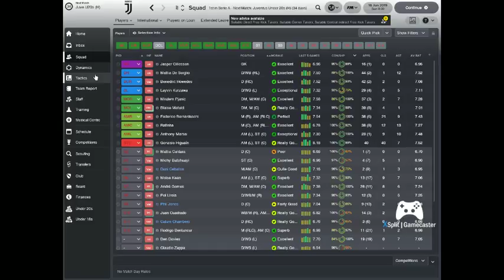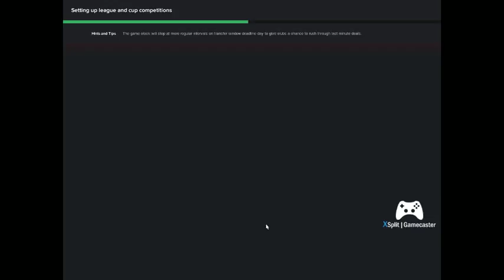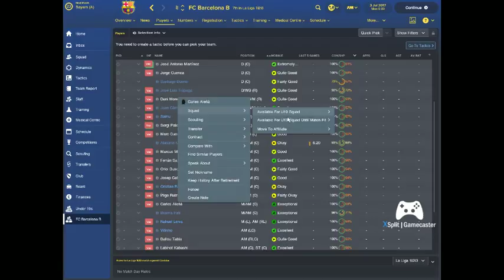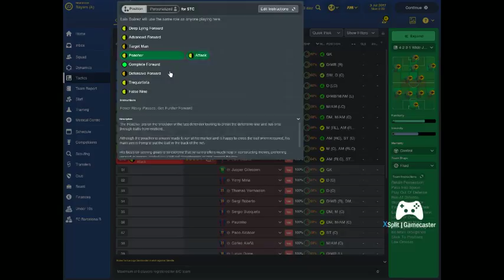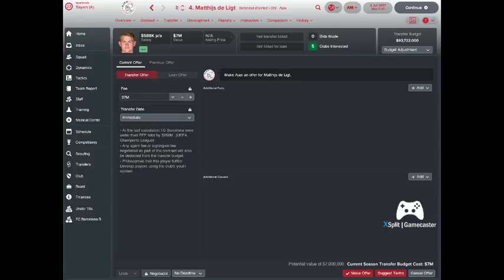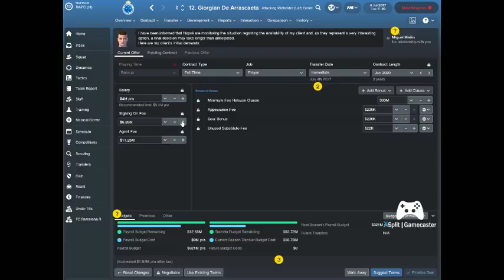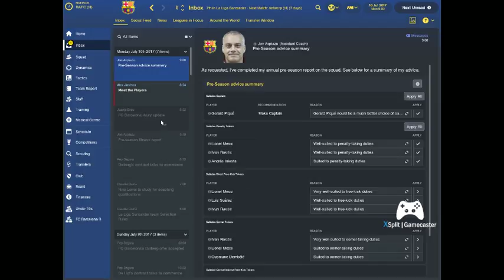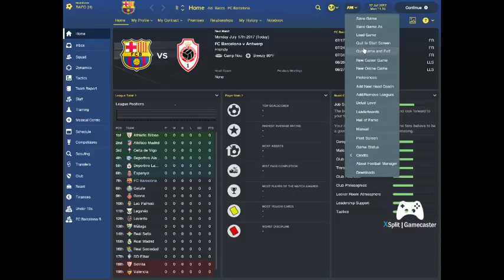Football Manager 2018 FC BARCELONA CAREER MODE S1 EP 1 INTRODUCTION JANUARY TRANSFER UPDATED